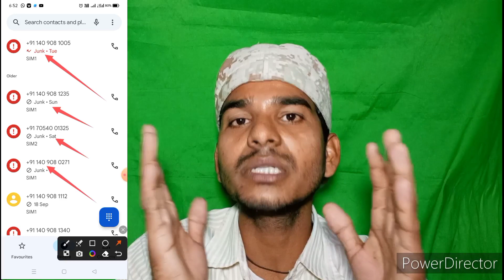Spam Call Kaise Band Kare || How To Close Spam Call || (@starkingsaf )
HI guys 🤗

Hello guys mai is video me yah bataunga spam call Kaise Band Kare is video me yah bataunga

Thankyou 🙏🙏

Your search 🔎
Spam call Kaise Band Kare mobile se ||
Spam call Kaise Band Karen ||
Spam call Kaise Band Kare 2023 ||
Spam call par call back Kaise Kare ||
Spam call Kya hota hai ||
How to close Spam call ||
Spam call ko Kaise Band Kare ||
Spam folder kya hota hai ||
Spam folder Kaise check Kare ||
Spam SMS Kaise Band Kare ||
Junk Call Kaise Band Kare ||
Junk Call Kaise Band Karen ||
How to close Spam report ||
How to block junk call ||
Star kings af ||
Star kings video ||

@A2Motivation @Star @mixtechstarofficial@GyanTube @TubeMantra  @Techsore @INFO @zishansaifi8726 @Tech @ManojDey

[ Thankyou 🙏🙏 ]